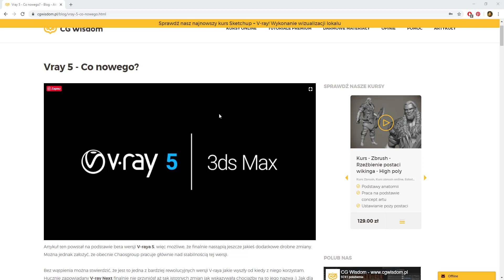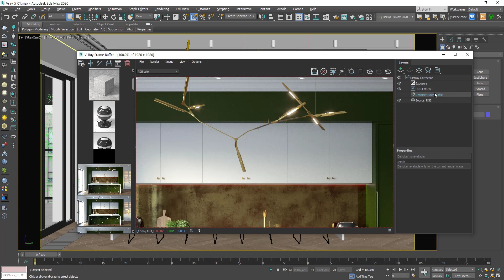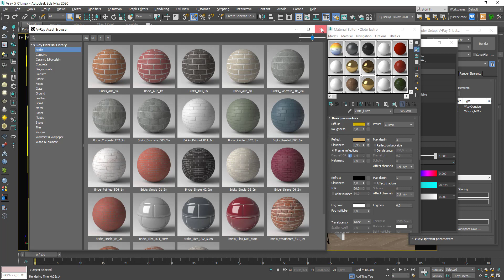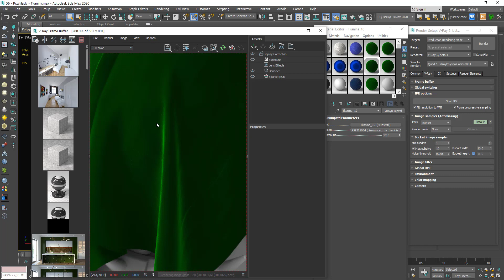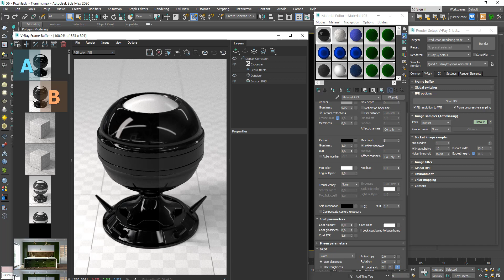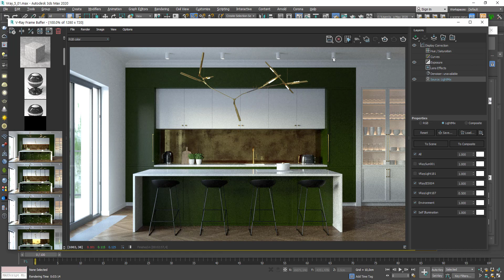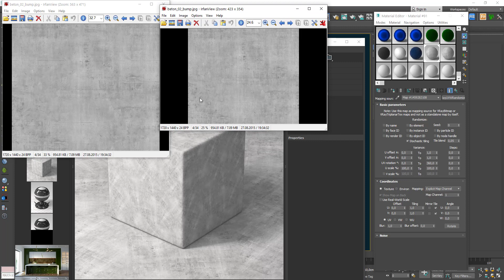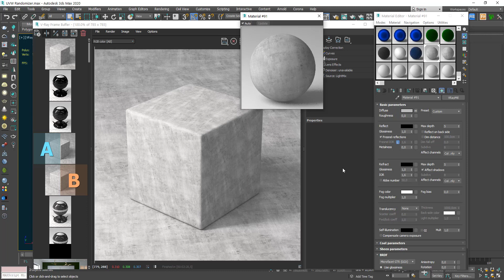V-ray 5 - Co nowego? Omówienie nowych funkcji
Z tego poradnika dowiesz się jakie nowe funkcje zostały dodane w najnowszej wersji V-raya 5.0!

Omówione zostaną takie nowości jak: LightMix, nowy Frame Buffer, biblioteka materiałów, UVW Randomizer, Sheen, Coat.